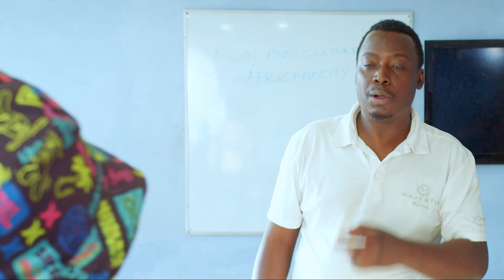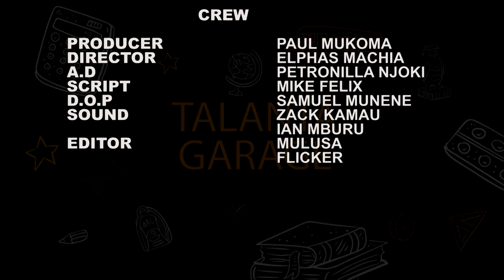TALANTA GARAGE EPISODE 4 AFRICANICITY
PRINCECAM MEDIA.